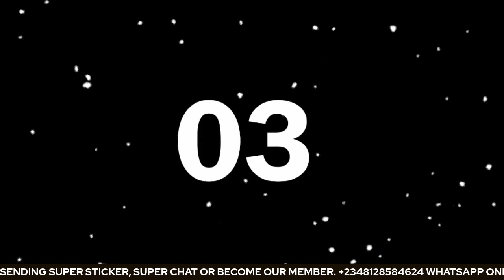HA! OWO TE PASITO TO N FI CHURCH SE BABY FACTORY